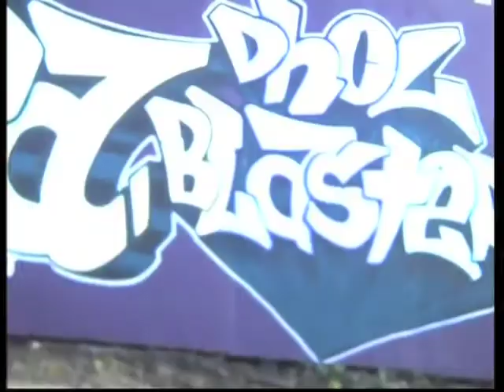KING GURCHARAN MALL - NACHI MAIN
Song - Nachi Main
Album - Akh Matacka